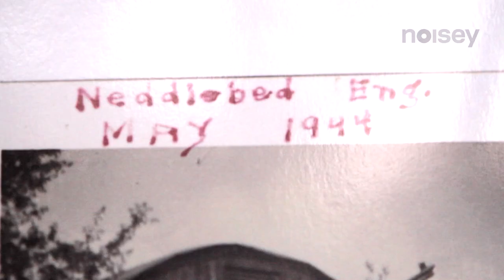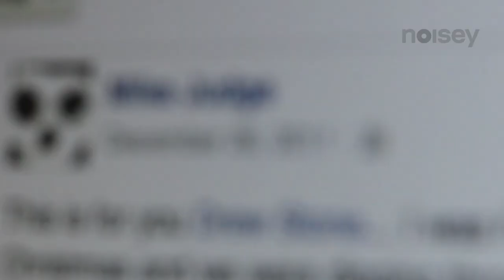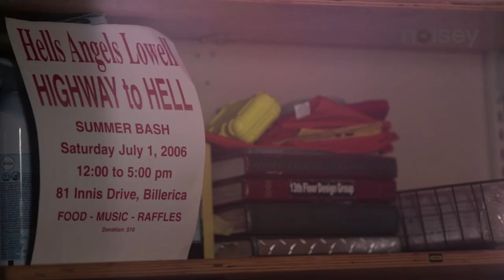There Will Be Quiet - The Story Of Judge (Part 3)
After the break up of Judge, rumors flew across all corners of the globe about the whereabouts of Mike Judge. Was he an on-the-run cop killer? Or a reclusive farmer? In third part of "There Will Be Quiet," larger-than-life character Mike Ferraro addresses the rumors for the first time ever, telling the truth about where he went and why he came back.

Up Next: Doing Acid In Front Of Cops - Flatbush Zombies Vs The Underachievers